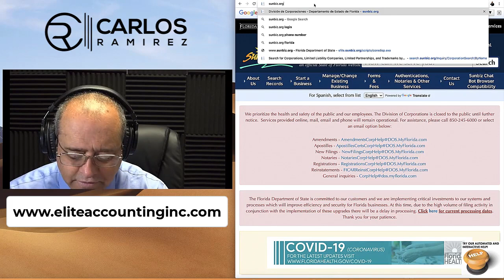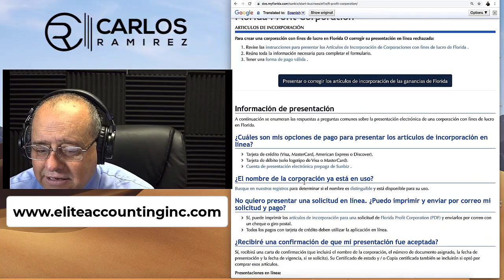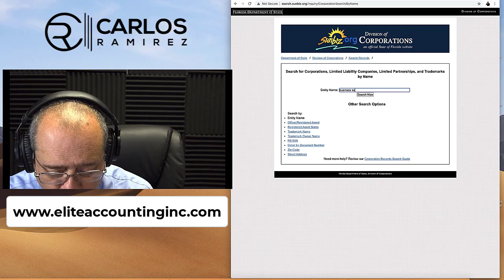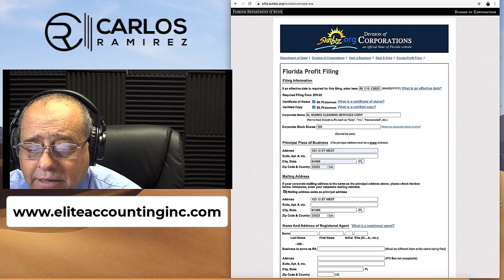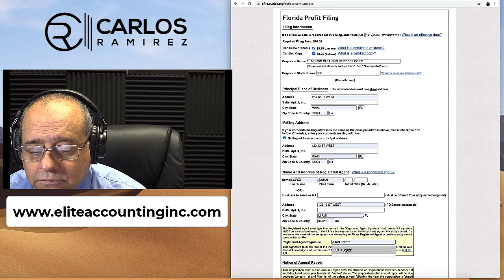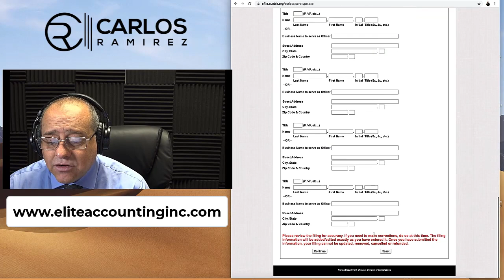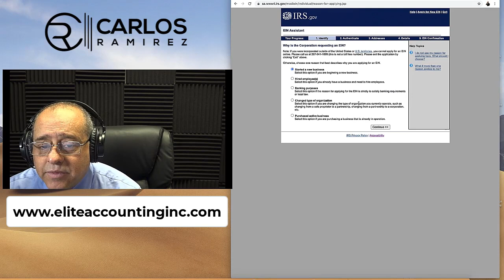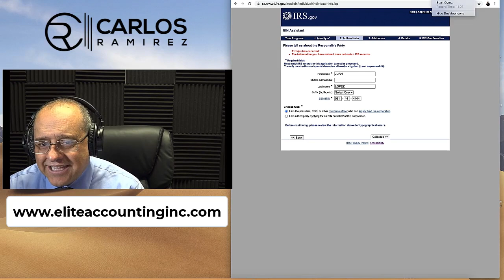Corporaciones en Florida | Incorporar Negocios en Estados Unidos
Aprenda cómo incorporar negocios en Florida - Estados Unidos